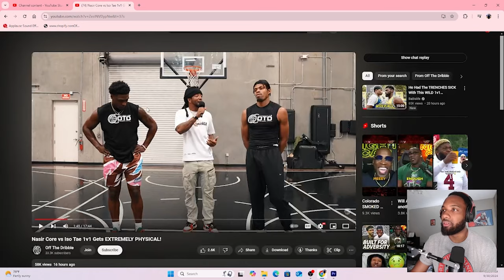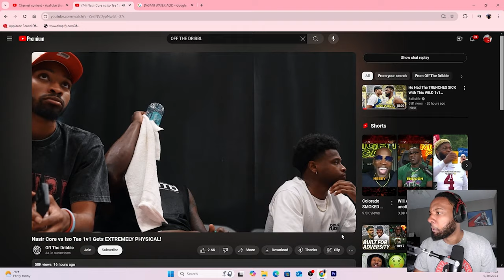Nas is COLLECTING Every 1v1 INFINITY STONE in YOUTUBE BASKETBALL…OMG! Iso Tae vs Nas!